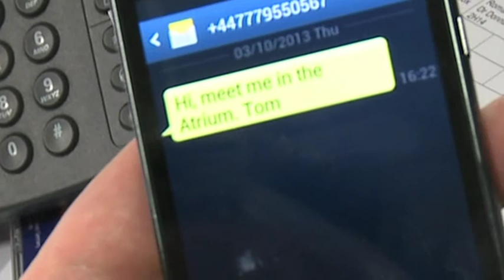Foley Clip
audio recorded by myself and BBC.